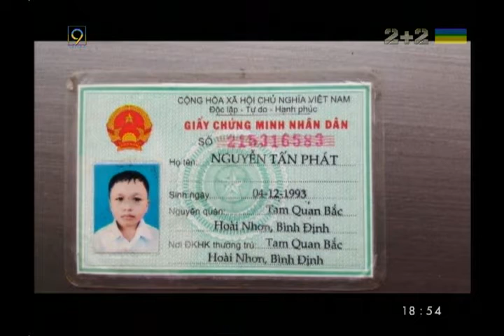ДоЖивём до Понедельника 23 05 2016